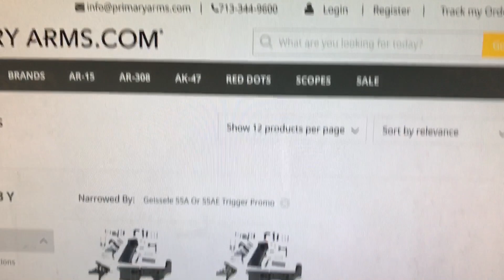Geissele Trigger Deal Alert